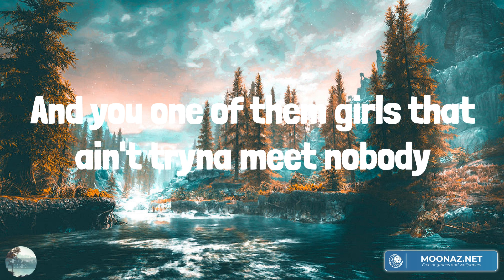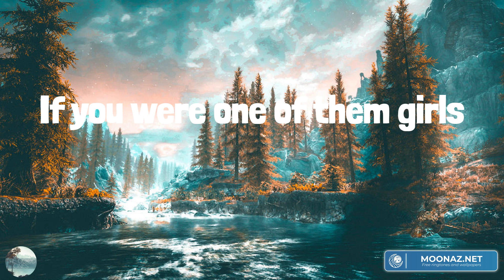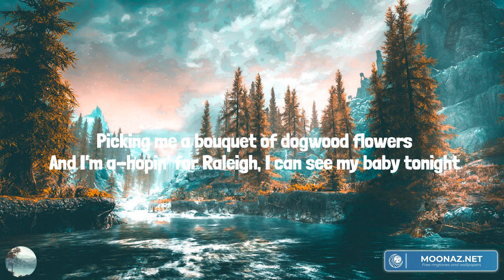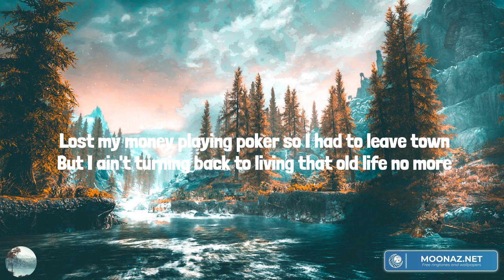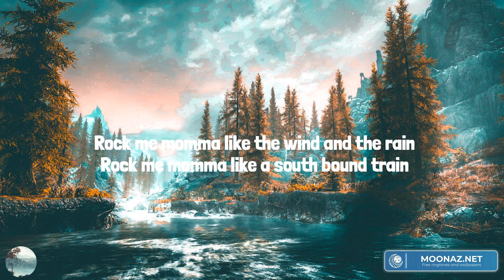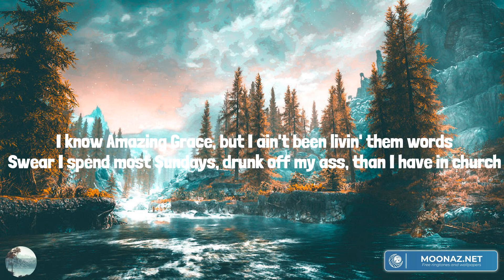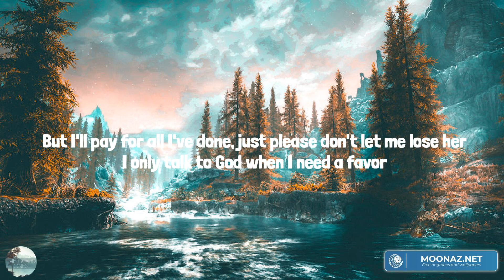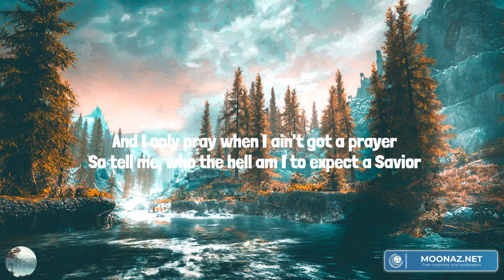One Of Them Girls (Lyrics Mix) Lee Brice, Darius Rucker, Rascal Flatts, Jelly Roll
00:00 Lee Brice - One Of Them Girls
03:08 Darius Rucker - Wagon Wheel
08:06 Rascal Flatts - Life is a Highway
12:41 Jelly Roll - Need A Favor

Are you one of them girls
That peels off the Bud Light label
Just might run a pool table
Roll your eyes if I call you an angel
Ain't you one of them girls
I ask you to dance, you say no
Just to see how far I'll go
Your song comes on and your eyes close
That's when I know, yeah
You got your heart on lockdown
Got a wall I gotta knock down
Kinda wanna do a shot now
And you one of them girls that ain't tryna meet nobody
You're just here for the party
If I'm wrong, then stop me, yeah
You're one of them girls that ain't handin' out your number
You like to make us want ya
You like to make us wonder
If you're one of them girls
'Cause I'm one of them boys
Who'd trade his whole world
Yeah
For one of them girls
Who likes to act all quiet
Sexy, not even tryin'
Yeah, you know I ain't lyin'
Damn right, you're one of them girls
Broke every heart in your hometown
On the day you rode out
Got 'em all wishin' on stars
Man, have I found one of them girls that ain't tryna meet nobody
Well I'm one of them boys
Yeah
You're one of them girls
I wanna put my lips on
Hold all night long
Write a little love song
For one of them girls, that ain't tryna meet nobody
If you were one of them girls
His whole world
Mm, one of them girls